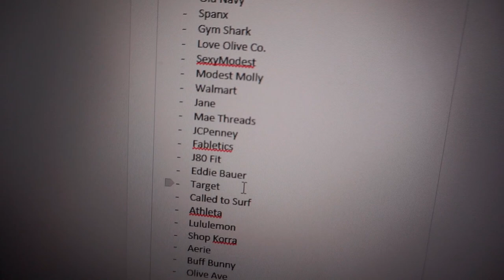where to shop for modest biker shorts (that will work with lds garments)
let's hear it for biker shorts! a way to stay cool and modest in the summer without wearing bermuda shorts!!!

hi guys!! biker shorts are one of my go-to's to wear in the summer since they are comfortable, stylish and modest (they actually work with garments), but since they have been rising in popularity there are sooooo many options. in today's video i test out a wide variety of biker shorts from high-end brands to more affordable brands so you know what pair you should purchase to get the best bang for your buck!

NOTE - i also wanted to make sure it was very clear that i cannot guarantee that any of these shorts will work with your garments because different garment styles fit differently on different bodies, so there's no guarantee, but i wanted to share what worked for me in hopes that it can help some of you! 🤍

here is the list of all of the biker shorts i tried:
Amazon (CRZ Yoga)
Old Navy

and here are the rest of the biker shorts recommendations i received from my followers:
Amazon (Zuty)
Amazon (Rataves)

do you have any questions or topics you want to see videos on in the future? let me know!

i love each and every one of you SO much! thank you so much for your love and support!  can't wait to chat with you in the comments!

amazon storefront: